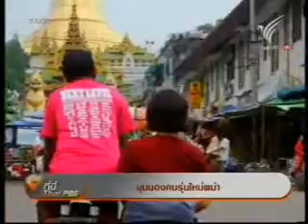เสียงสะท้อนคนรุ่นใหม่ในพม่า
คุยกับพู ติด เท็ง สาวพม่าวัย 21 ปี นักศึกษาเรียนจบใหม่ที่เรียนจบด้านบริหารธุรกิจ ตอนนี้กำลังทำงานเป็นพนักงานต้อนรับที่เซอร์วิส อพาร์ทเมนท์ พู สะท้อนชีวิตการทำงาน และความหวังของประเทศในยุคเปลี่ยนผ่าน กับณัฏฐา โกมลวาทิน ที่นี่ThaiPBS ในช่วง Inside Asean